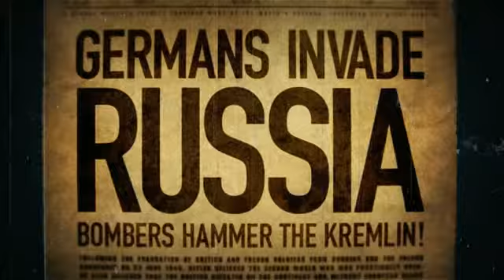Naval Assault The Killing Tide